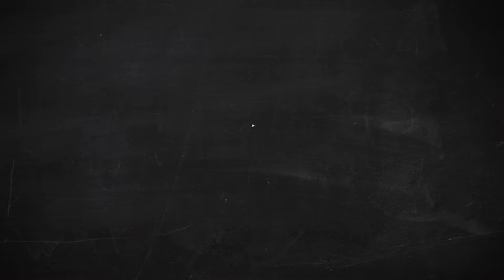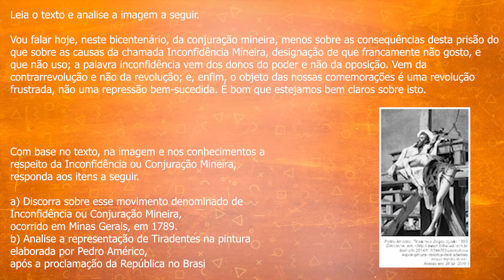Inconfidência Mineira - História - Plus no ENEM